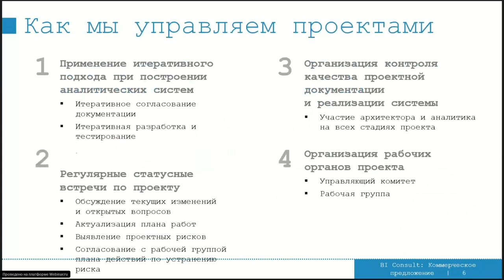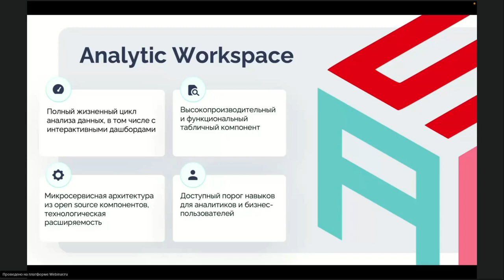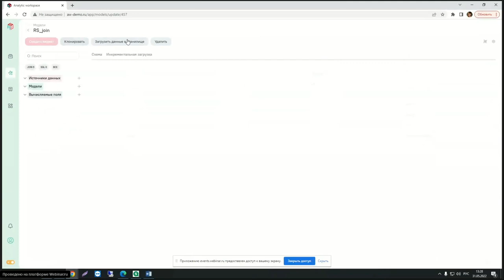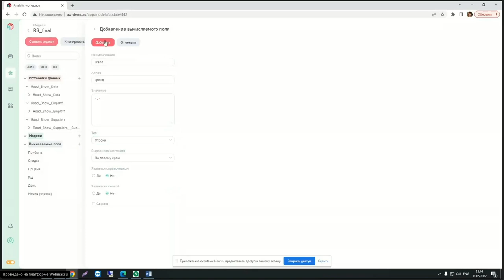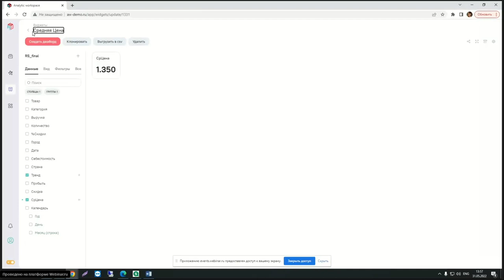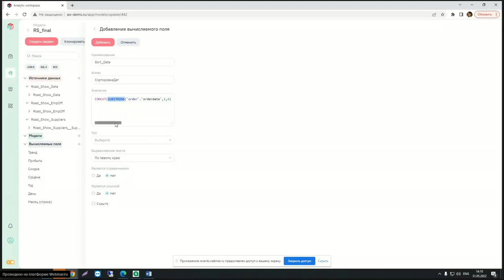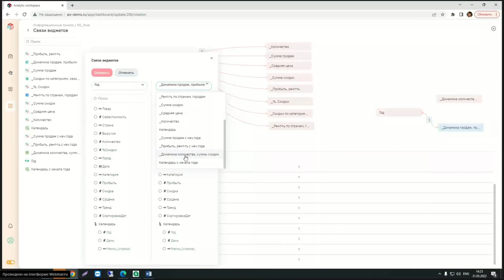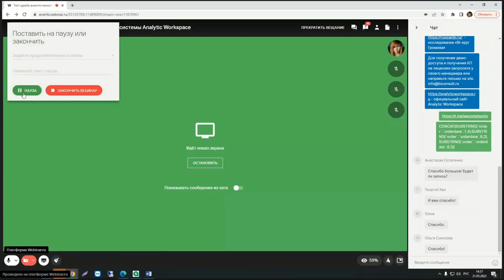Тест-драйв российской BI #4 Analytic Workspace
Analytic Workspace – многопользовательский инструмент интерактивного анализа и визуализации данных, решение для легкого и быстрого получения статистики и проверки аналитических гипотез. Система помогает совместно управлять процессом получения информации из источников и построения модели данных, исследовать, анализировать и интерпретировать факты, визуализируя результаты и позволяя ими поделиться.